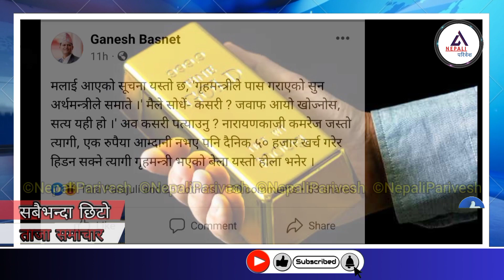सुन काण्डमा प्रधानमन्त्री र गृहमन्त्रीको संलग्नता | पक्राउ पुर्जी काट्ने तयारी | Airport Gold News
IN this video, सुन काण्डमा प्रधानमन्त्री र गृहमन्त्रीको संलग्नता | पक्राउ पुर्जी काट्ने तयारी | Airport Gold News

Like Button
Share Button